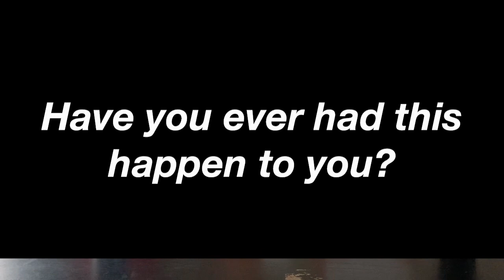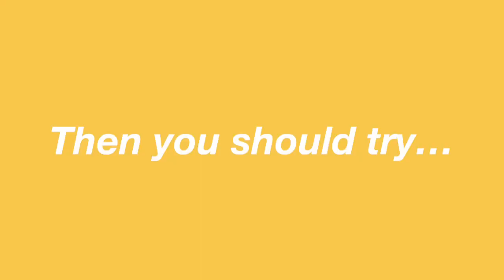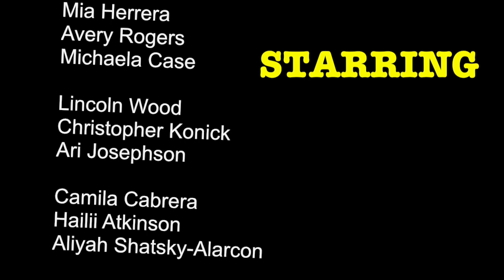GPS Morning News: Episode 1 | 9.6.22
Welcome to the inaugural episode of GPS Morning News!